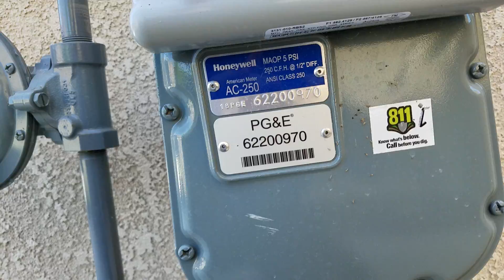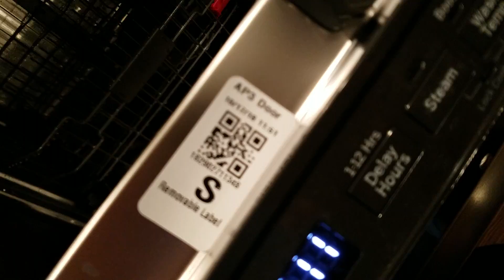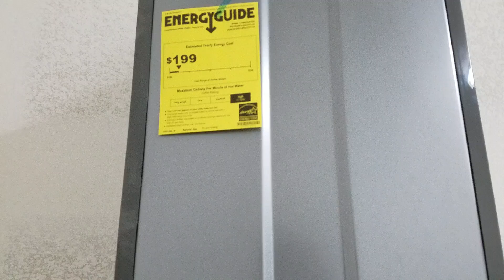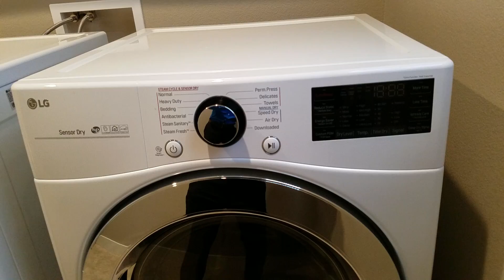120 Olivadi Way - Sec Dep - Natomas Sacramento home rental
Visit website | RealEstateHomesCalifornia.com Skylar Kershner
Real Estate Broker